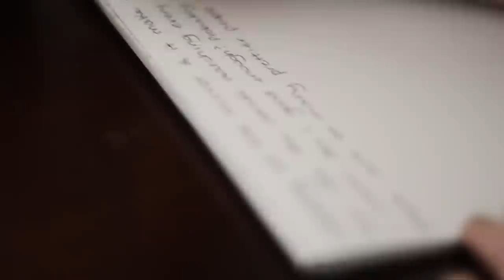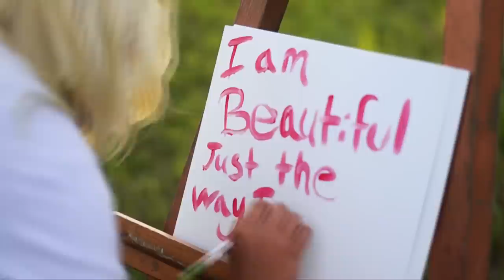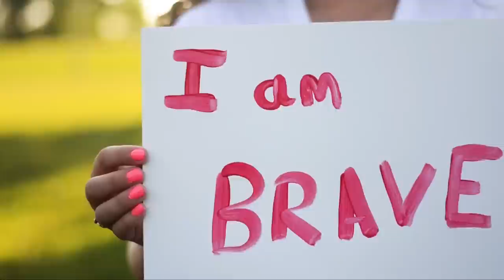Mise En Scène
I am so excited to finally release this music video. I will stand behind this message until the day I die. The poetry that you hear at the beginning and end was written by Amanda Gillespie, who inspired the theme of the video. Huge shoutout to all of the girls that were a part of this, especially Beckie Gartner with Beeloree Photography, Hannah Janousek with Wild Sky Galleries, and wardrobe stylist Kylie Bollwitt. Thank you for your support!

Written by Rachel Price, Shannon McArthur, and Michael Getches. Poetry
featured written by Amanda Gillespie, read by Toni Gillespie. Produced
by Michael Getches and Shannon McArthur with Research Music and Sound

[Spoken Poetry]
Shine like the stars, sway like the trees,
Hope and forgiveness is all that we need.
Keep your head up, keep your love strong,
Never let go, never forget to hang on.
No matter what they say, no matter what they do,
Don't ever let them get to you.
Pretend it never happened, pretend it was a dream,
Keep yourself together, it's all that you need.
Don't lose sight of who you are,
It keeps you real compared to what they are.

She's staring at herself in the mirror,
With the world watching over her shoulder,
She's screaming out hoping someone could hear her, just once.

She compares herself to all of the pictures,
Wondering why she's not perfect like all of them,
There's a million other girls, they're right with her.

Destroying all of those lives,
And painting all these lies,
The media, the magazines, the movie screens,
They know exactly what they're doing,

Always knocking at the doors outside perfection,
If only she knew that there's nobody inside,
Thinking all she needs is just a few corrections, oh no.

You're never gonna be happy,
If you keep comparing yourself
To the untouchable tale.
You're never gonna love someone
The way they need to be loved
Until you love yourself.

This is your life, don't fall for all those lies,

[Spoken poetry]
Just keep your head up, Just keep your love strong.
I too once felt like life couldn't go on.
I promise it will pass, don't forget who you are.
Apologize to those you once made feel this low.
It's the time for forgiving, the time to let go,
Remember to treat people good, accept them for who they are.